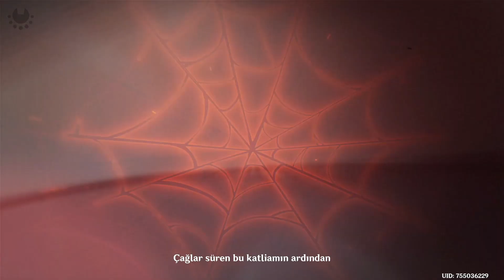Genshin Impact #155 Bekçi Yaksha'nın Parıltısı; Türkçe Altyazı; Yorumsuz